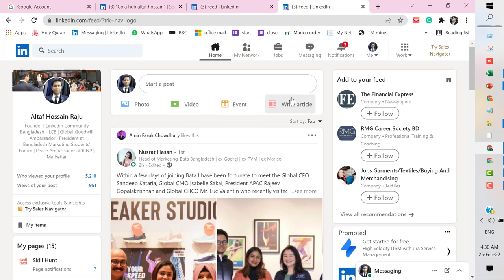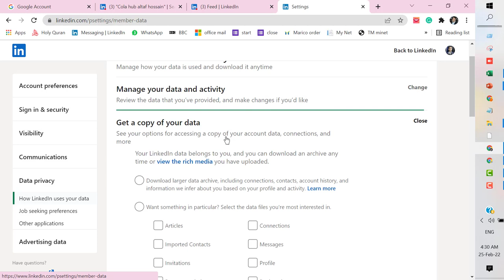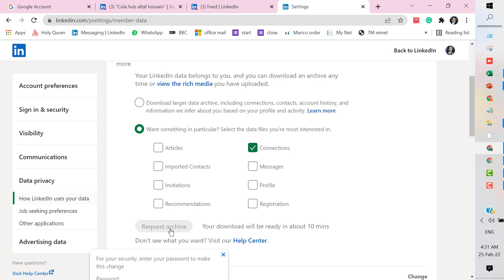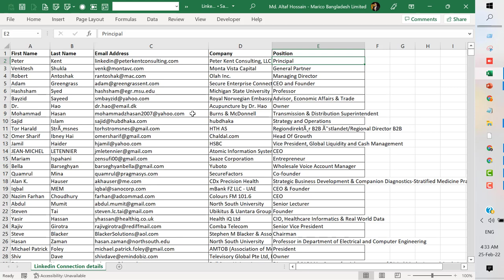How to Download LinkedIn Connections to Excel | Export LinkedIn Contacts to Excel | Bangla Tutorial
you can download your linkedin connection details in excel after watching this video.It will help you in many ways.
1. You will be able to retarget your client thoughout the data
2. It will work as backup data incase if your profile becomes suspended or deactivated.
3. you can generate future lead by using the data
4. you can do customized or selective online campaign throughout the data.
5. Or you can pass it to a salesman from your team.

LinkedIn is the world's largest professional networking platform. It is widely popular day by day. Throughout this platform, Around 778 million people around the globe are connected and It is operating a business in more than 201 countries. It is the best platform to grow your network and connect with the professionals in your own industry. You will be able to know the Knitty gritty of LinkedIn throughout this video.

You can use Linkedin in order to find the right job or internship program, to make connections and strengthen professional relationship, to keep yourself update with the industry and to learn the skillset you require to succeed in your career.

The vision of this platform is to create economic opportunities for every member of the world and the mission of this social platform is to connect the world’s professionals in order to make them more productive and successful. This is such a platform where you can connect with any professional across the globe by just a single click. Glab the opportunity and learn about this platform through the above videoes and extend your network across the globe.

About Career Talks :
Career Talks is an e-learning platform where we publish various quality educational content. It is obviously free & accessible from anywhere around the world at any time.
We also bring successful people from the different arena on this platform who share their earned knowledge, creative ideas and cumulative experience. Then, we spread these intellectual contents through our platform and bring positive changes around the world.